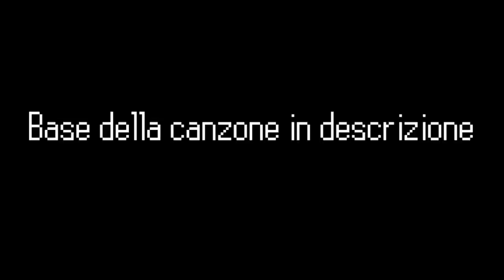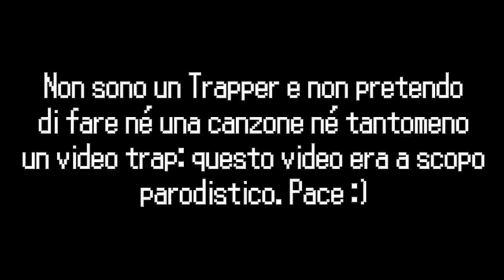LA TRAP DEI POKEMON! [PARODIA]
LEGGI!!!

Con questo video la mia intenzione non è quella di creare una vera e propria canzone: il video è a puro scopo parodistico, trash o in qualsiasi sfaccettatura lo si voglia definire: la musica è un'altra cosa, non sto obbrobrio :p

Rappo sopra Unima (Unima)
La tua tipa è umida (umida)
Questa base è unica (unica)
Dammi questa vitalerba
Giuro frate è l'ultima

Audino
L'ho investito sulle strisce con un Audi, no
L'ho comprato con i money, no
Ho esperienza tra le mani, boh
Ma ho più soldi dei sultani, oh

Kommo-o
L'ho shottato col mio machop e karate chop (Skrt Skrt)
Dominante dominato, oh no (Yah)
La tua tipa è così stretta, so
manco mi ci è entrato un cotton fioc